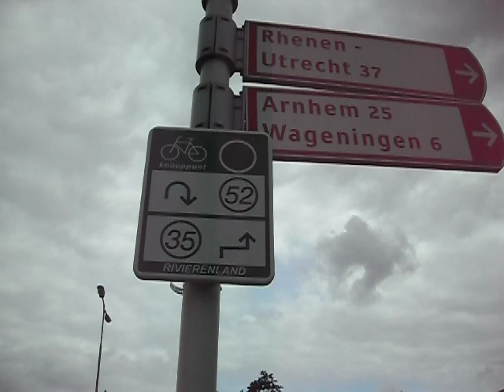Vijfde editie van de Grebbe-Vallei Wandeltocht Veenendaal-Rhenen 11